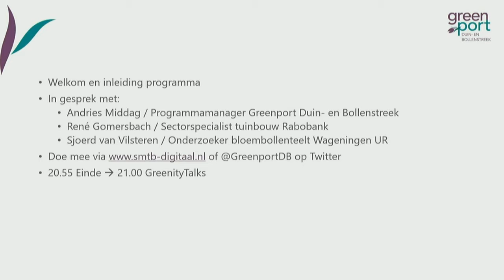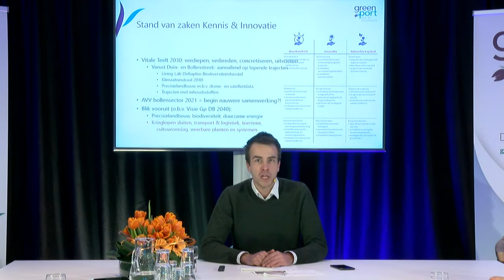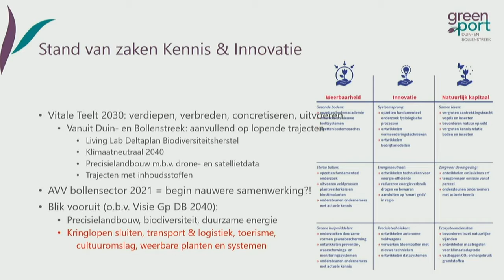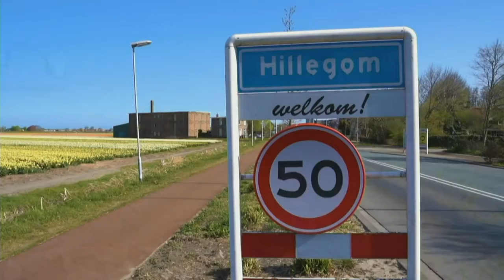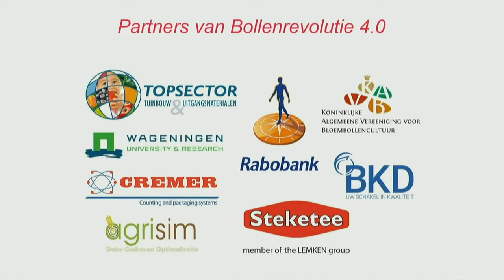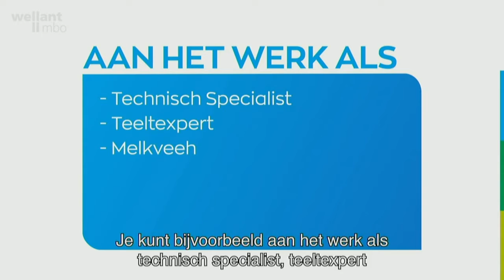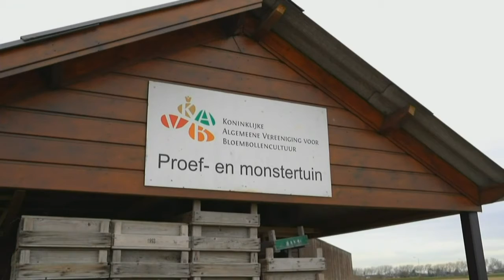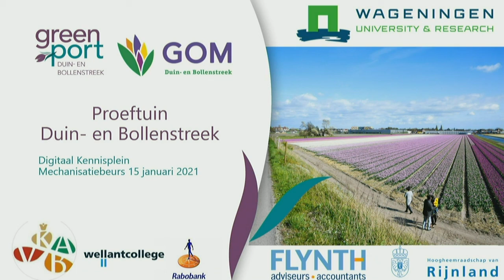Uitzending Greenport 15 januari 2021: Kennis en innovatie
In de regio Duin- en Bollenstreek zijn verschillende proeftuinen. Op deze proeftuinen wordt door diverse partijen onderzoek gedaan. Waarom doen deze partijen dat niet samen, waarom werken ze niet samen op een grote proeftuin in de streek?

Tijdens het Kennisplein op de Mechanisatiebeurs van vrijdag 15 januari (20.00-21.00 uur) sprak programmamanager Andries Middag met Rene Gomersbach (Rabobank) en Sjoerd van Vlilsteren (Wageningen UR) over welke kansen de bank en onderzoekers zien in de sector en in het bijzonder in de Duin- en Bollenstreek.

Op donderdag 14 januari 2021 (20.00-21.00 uur) sprak Andries met wethouder ruimtelijke ordening Jeanet van der Laan (gemeente Lisse) en Onno Zwart (directeur GOM) over de ruimtelijke ordening.